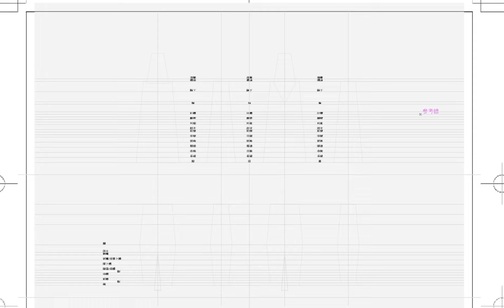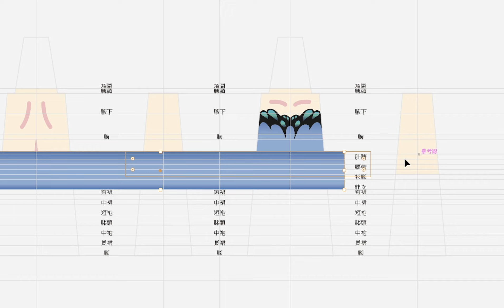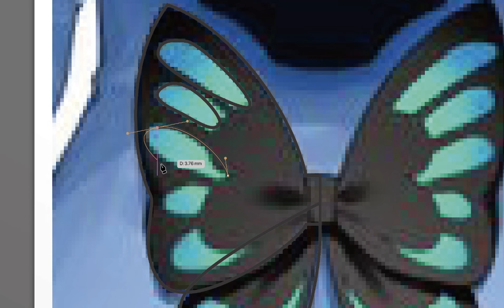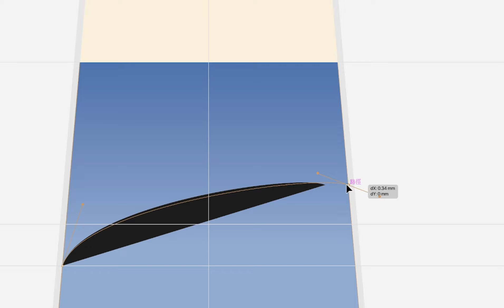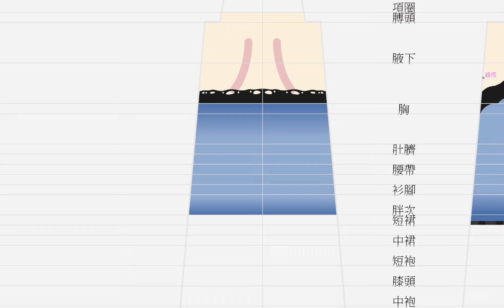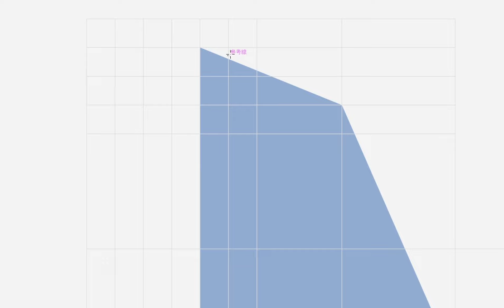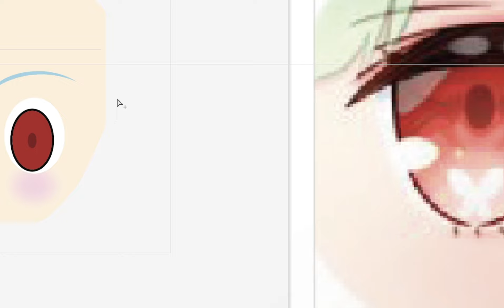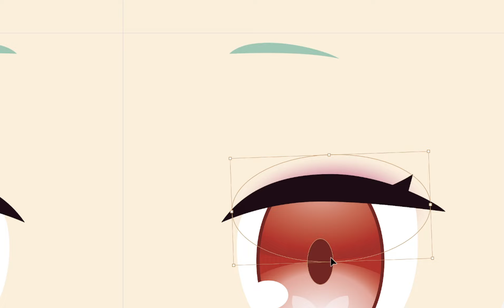描画プロセ Drawing Process Uruha Rushia 潤羽るしあ 潤羽露西婭 Hololive ホロライブ VTuber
Uruha Rushia 潤羽るしあ 潤羽露西婭
Hololive ホロライブ VTuber

6倍速 描画プロセ
6x Speed Drawing Process
6倍速 繪圖過程

※Exclusive rewards for supporters.
※支援者の限定特典にアクセスできます。
※你將有機會獲得支持者的獨家獎勵。

※This video is a Pic Up Doll which is still under development. The actual product may differ.
※動画は開発段階のPic Up Doll。実際の製品とは異なる場合がございます。
※該影像是一個處於開發階段的 Pic Up Doll，它可能與實際產品有所不同。